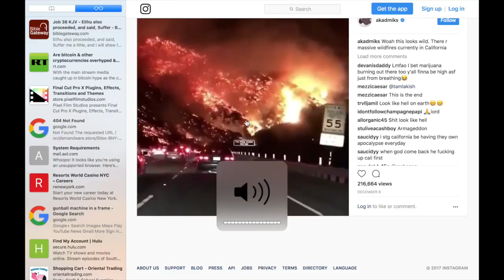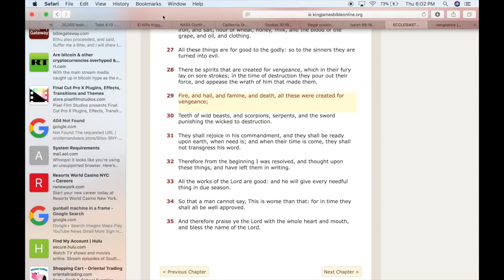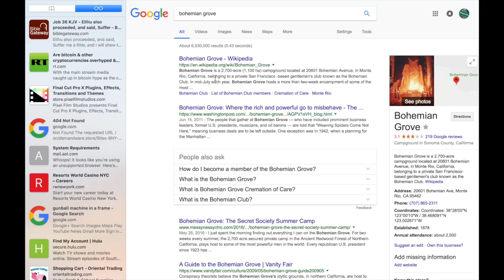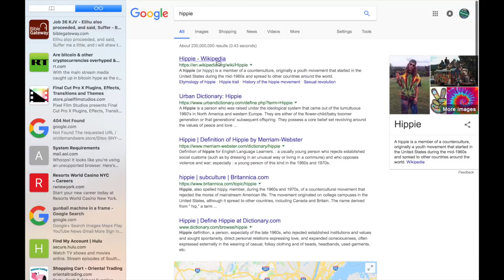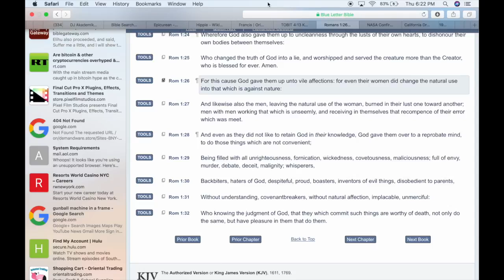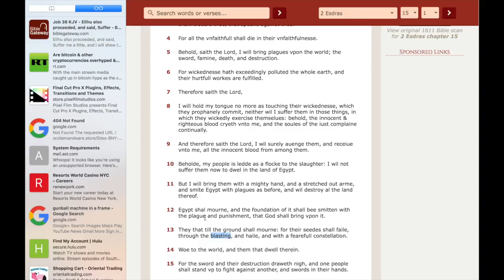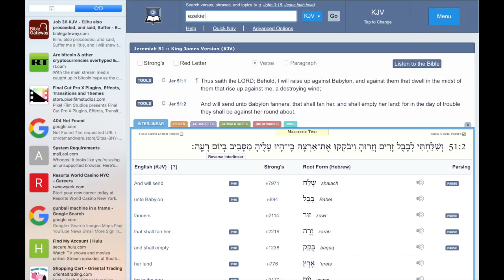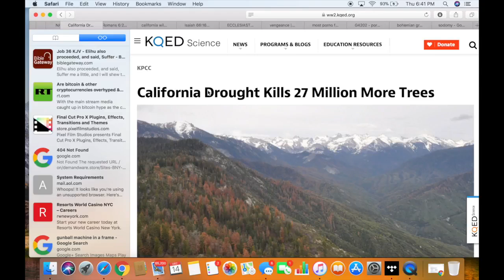Thomas California Wildfire caused by Porno(fornication) & Epicureanism